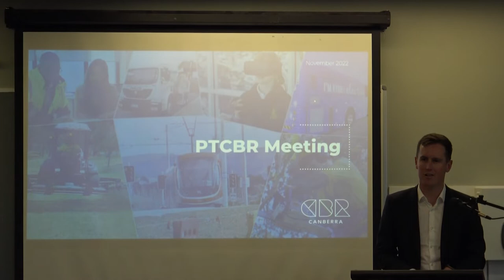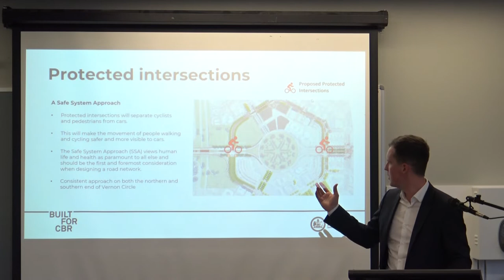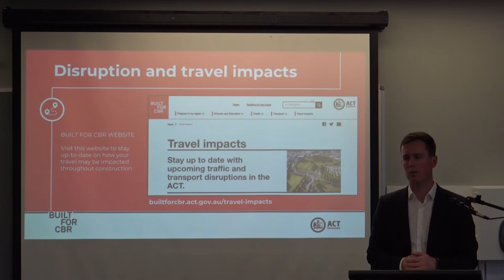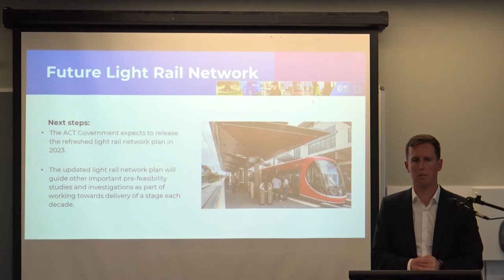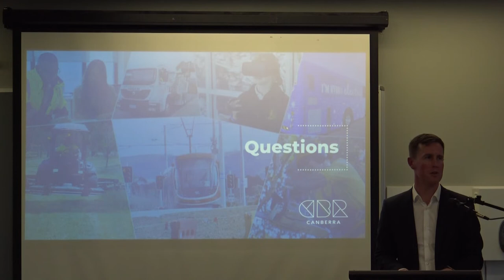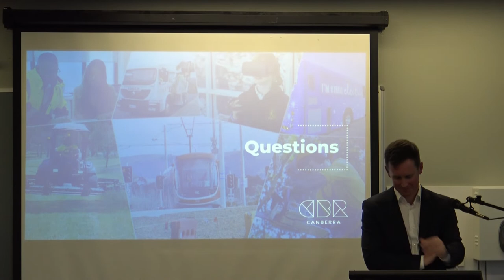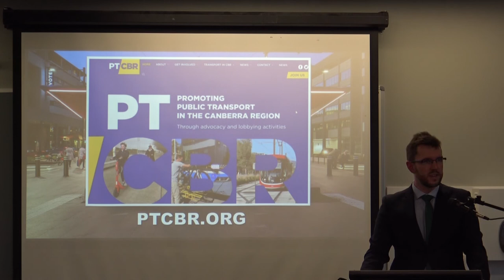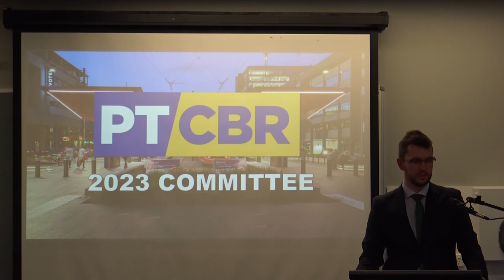AGM 25 November 2022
PTCBR held the AGM on 25 November 2022 at the Griffin Centre, Canberra. The guest speaker was Transport and City Services Minister Chris Steel